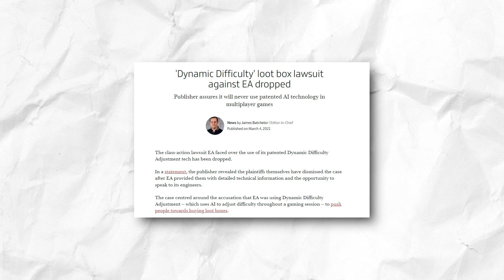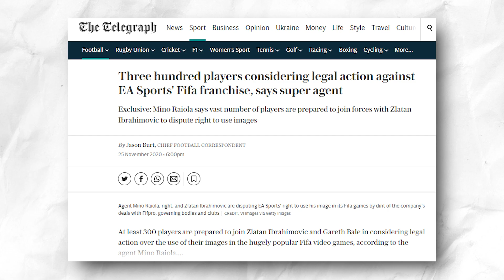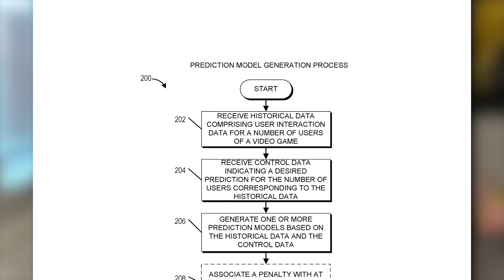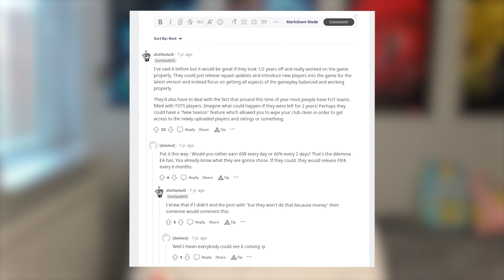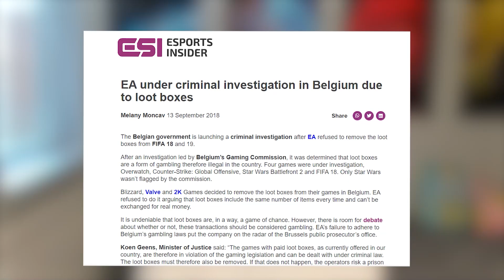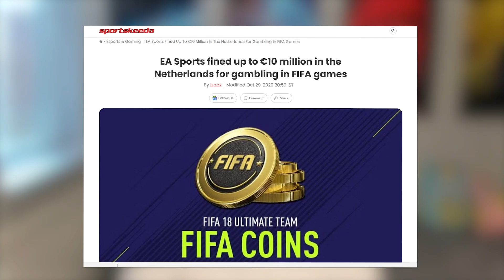5 Secrets EA Doesn’t Want You To Know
Electronic Arts is a Video game company founded over 40 years ago and generates billions of dollars annually which brings no surprise that they have some grey areas. Particularly EA Sports with their FIFA series have quite a few secrets which are commonly overlooked by those who continue to play their games.